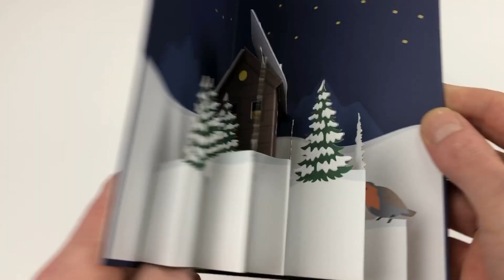Christmas Pop-up card for The Movable Book Society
Really happy with how this Christmas card that I made turned out! I love the paper quality and the laser cut pine trees. This winter landscape card is now available to order.